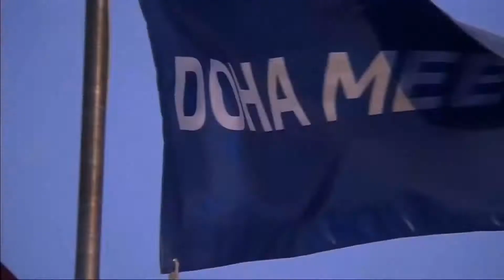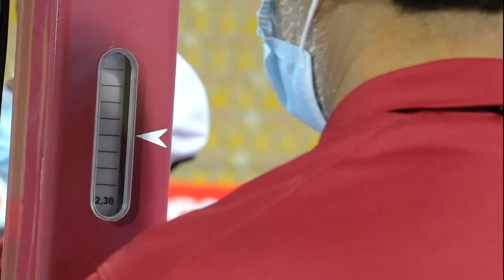SBHS SHORTS 1: Setting the Bar's Height (High Jump). Suheim bin Hamad Stadium, Doha, Qatar. (5/21)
The Technical Delegates from World Athletics at the Suheim bin Hamad Stadium (AKA Qatar Sports Club Stadium) in Doha, Qatar, go through the rigorous procedure of setting the bar's Height during the Men's High Jump Competition on May 28, 2021.

Side Note: World Athletics has very strict rules, procedures, and specifications in regards to technical delegates, track & field facilities... everyone...everything... End of Side Note.

Side Note: This is not the Stadium where the World Championships took place in 2019, that venue is the Khalifa International Stadium.  End of Side Note.